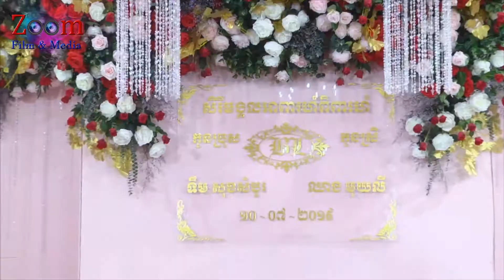ពិធីហែរជំនូន​និង ពិធី ពាក់ចិញ្ចៀន រាប់ផ្លែឈើ​ Khmer Tranditional weddingm By ZoomFilm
👉 Welcome to (ZoomFilm) Channel!
👉​ ZoomFilm  Company was formed By Mr.ChoubDaro (ជួបដារ៉ូ)
ZoomFilm
➡️​ មានទទួល ថតវីដេអូ🎥 ថតរូប📷 ក្នុងពិធីរៀបអាពាហ៍ពិពាហ៍ និង ពិធីផ្សេងៗ។
➡️ មានទទួល ថតវីដេអូ🎥ផ្សាយផ្ទាល់(Live)លើកញ្ចក់ទូរទស្សន៏ខ្នាតធំ និងផ្ទាំងស្លាយ ដែលមានរូបភាពភ្លឺច្បាស់ត្រជាក់ភ្នែក។
➡️មានស្ទូឌីយូ ទទួលកាត់តវីដេអូគ្រប់ប្រភេទ។

Services:
🎥 Camera Live
🎥 Slides Show
🎥  Live Wedding
🎥​ Tv Show
👍 Support by extensive media owners.

Address:  # 138C street 182, sangkat veal vong ,khan 7makara, Phnom Penh.